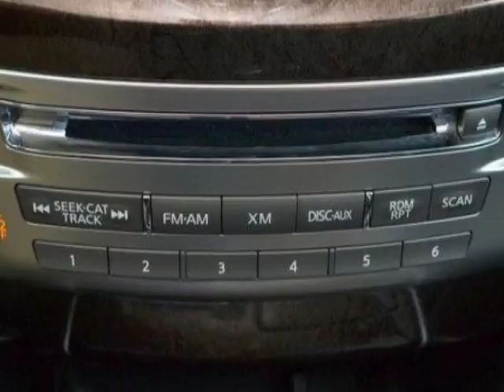2015 INFINITI QX60 Base SUV - Linden, NJ